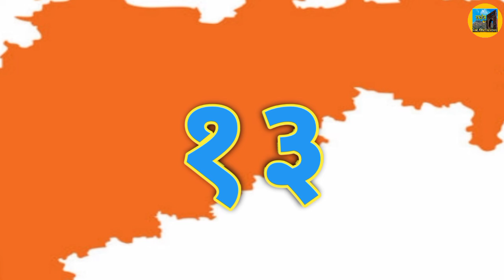नागपूर जिल्ह्यातील गड किल्ले | Forts in Nagpur District